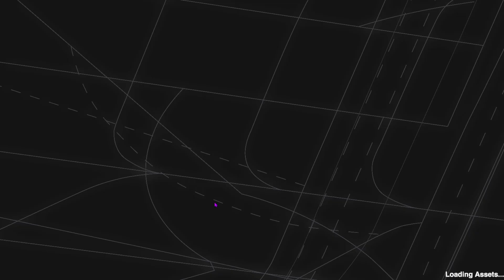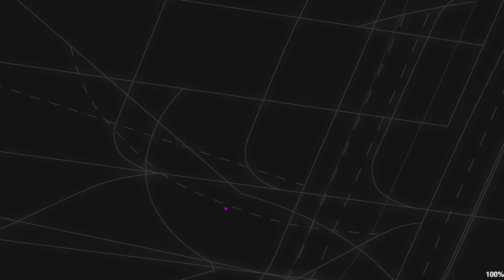I found US AIRWAYS 1549 in Mini Airways | Ep.1 | EarthBall Gaming